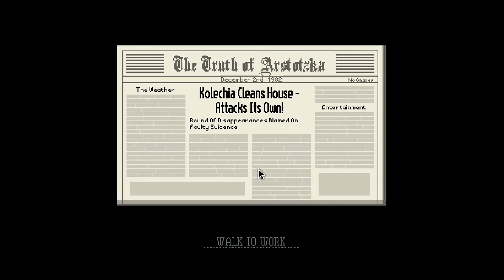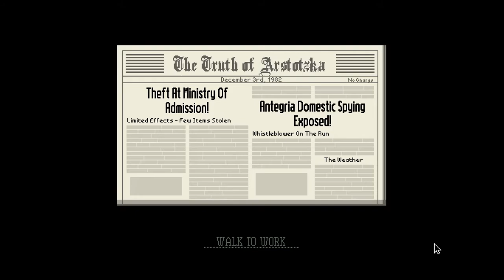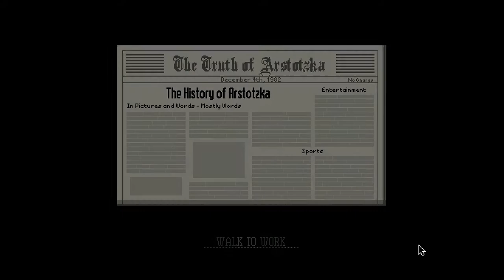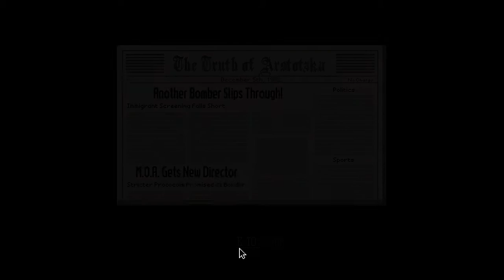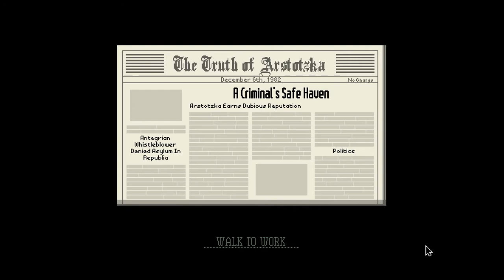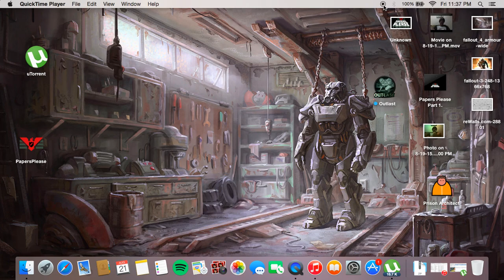Papers Please Part 3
Sorry that i forgot to cut off the end part i was rushed today.